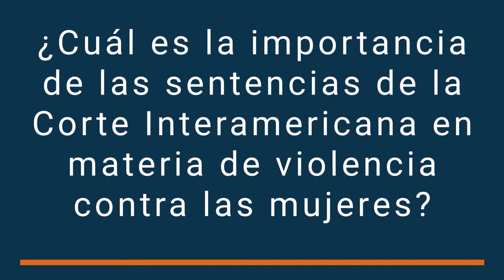Casos que sientan precedente en materia de violencia contra las mujeres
Entrevista a las investigadoras del Instituto Investigaciones Jurídicas de UNAM, María Elisa Franco Martin del Campo y Magdalena Cervantes Alcayde.